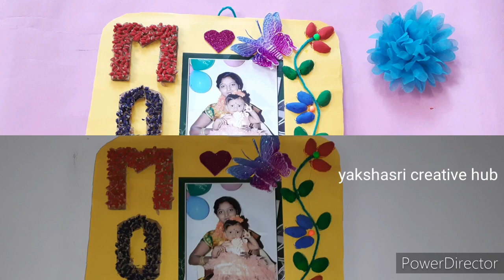Diy cakebord,wheat&pista shells re use idea for Mother's day spl gift. Best out of waste reuse idea